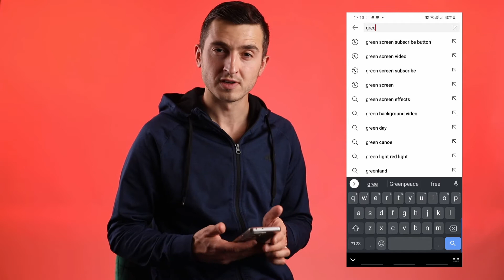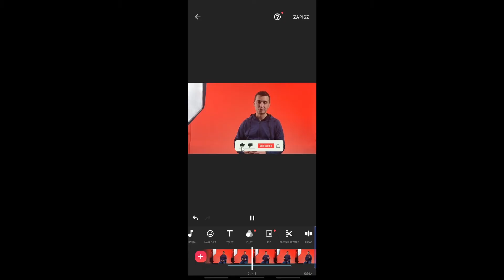Jak zrobić przycisk subskrybuj do filmu na telefonie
Niezależnie od tego, czy korzystasz z IOS ??Androida, ten samouczek pomoże Ci to zrobić łatwo i za darmo.

🎁Miesiąc za Darmo Orange FLEX
Dostaniesz 30 zł, które wykorzystasz na Flexa lub zwrócisz sobie na kartę. Pobierz apkę, zarejestruj się, wpisz kod TOMASZQYXM przed wyborem metody płatności i aktywuj Plan. Tutaj ściągniesz aplikację

🎶 SKĄD POBIERAM MUZYKĘ
👉Korzystając z muzyki tzw.darmowej w aplikacjach typu CapCut , Inshot pamiętaj że są one niezgodne z polityką YouTube

W tym filmie :
✅ jak usunąć tło z video na telefonie
✅ aplikacja inshot

💻 ZAPROJEKTUJ MIANITURKĘ | TWÓRZ WSZYSTKIE PORJEKTY W JEDNYM MIEJSCU:
- Canva w wersji na PC i na telefon jest tym co polecam aby zacząć tworzyć miniaturki.
- Bonus: Pobierz moje DARMOWE szablony miniatur, które można w pełni zaprojektować w serwisie Canva!

📊JAK WYBRAĆ NAJLEPSZY TYTUŁ DLA SWOICH FILMÓW:
👉Wykorzystuje TubeBuddy aby wiedzieć co wyszukują inni i tworzyć filmy wartościowe.

✅JAK ROBIĆ NAJLEPSZE ZDJĘCIA SMARTPHONEM ---

✅JAK TWORZYĆ FILMY NA YOUTUBE TELEFONEM  (EFEKTY, NAPISY, MUZYKA, KOREKTA BARW) ---

✅DARMOWE ZDJECIA, MUZYKA, PRZYDATNE APLIKACJE, TWORZENIE KANAŁU YOUTUBE NA SMARTFONIE ---

🤷‍♂️ ??Masz pytania!!
Zadaj je w komentarzach. Na wszystko odpowiem w kolejnym filmie.
Pozdrawiam
Tomek Dziedzic